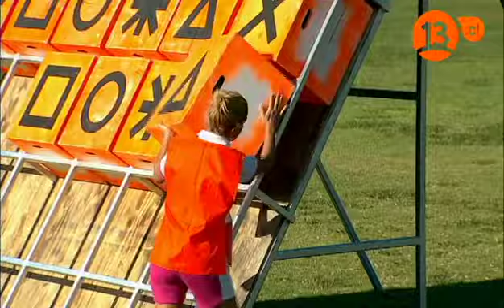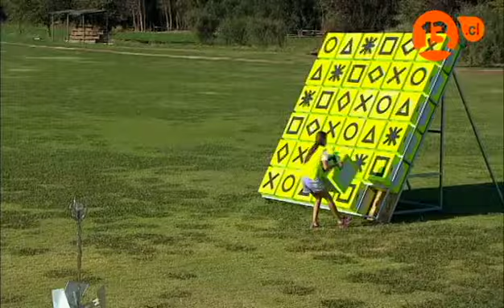Capítulo 30 | Generaciones cruzadas